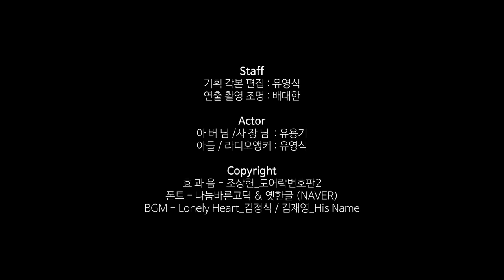[저작권 공감영상 제작단] 카피라이츄l일상 속 저작권은 [격려]다.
내가 가장 힘들 때,
다른 백 마디의 말 보다
가장 가까운 이의 '힘내라'는 한 마디가
큰 위로가 되어본 적 있으신가요?🥺

일상 속 저작권 나눔은 [격려]다.